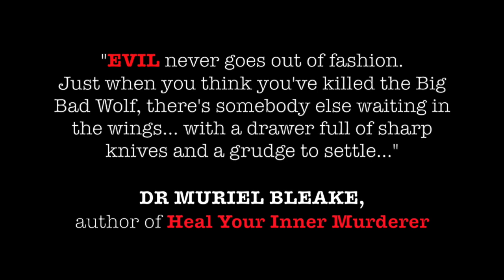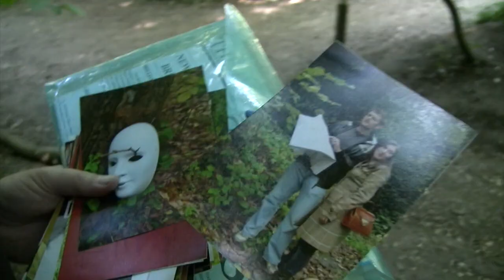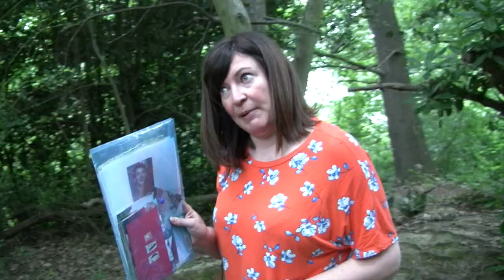The Hatchet Woods HORROR (Episode #01)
Episode #01
"Don't Go In The Woods"
Written and Directed by Simon Timblick

It's been TEN years since a masked maniac brought terror to the town of Hatchet Woods.

But is the killer still alive?

Urban legend has it, his body mysteriously disappeared from the morgue soon after that fateful night...

Zac (played by Alex Kinnane) and his reluctant girlfriend, Lauren (Jo Clements), travel to the small town of Hatchet Woods in search of the truth.

But will the couple's attempt to cash-in on the infamous Midsummer Night's massacre take a murderous wrong turn?

** Don't miss the opening chapter of this 10th ANNIVERSARY sequel webisodes series, based on the characters and events in the original Midsummer Night's EVIL**